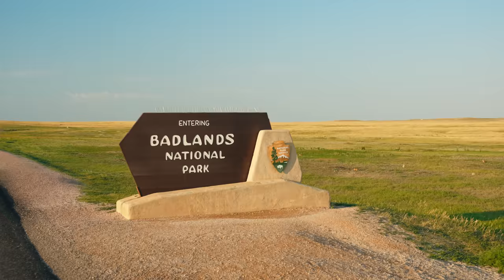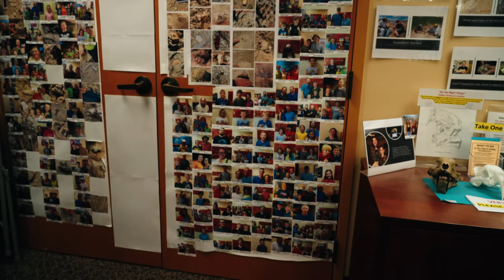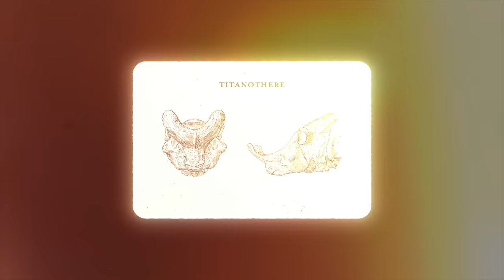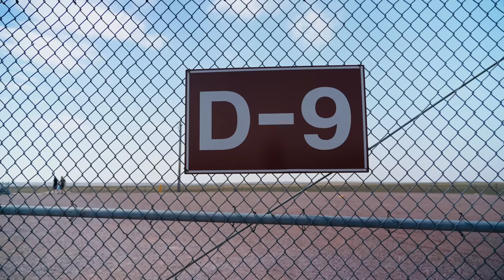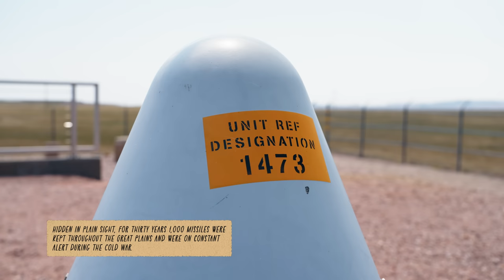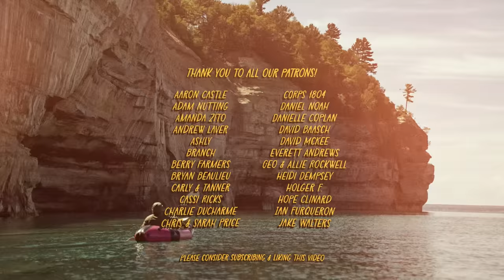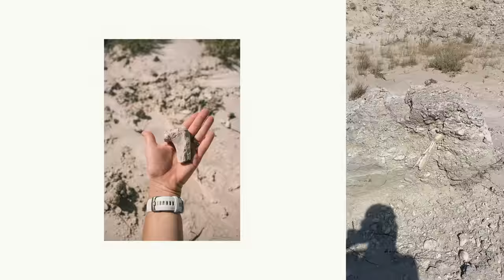Where it All Started in Badlands National Park | Travel Series | A Long Time Coming EP. 03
We're venturing into Badlands National Park to cross paths with our first road trip that lead to our current life on the road. Badlands National Park has always had a special place in our hearts, and we were curious if it was everything we remembered it being.

Peak Design Camera Straps (Both)
Peak Design Camera Clip (for attaching cameras packs)

Save 70% on an Audiio subscription with code: SAVE70